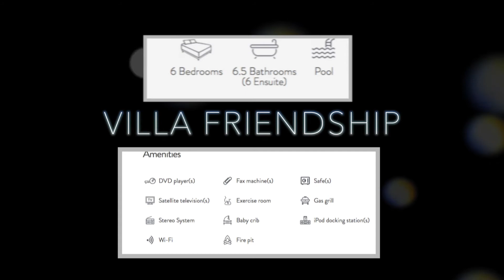VI Friendship Villa - February 2016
This beautifully-rendered oasis of 'the good life,' built in 2008, has been wowing lucky guests who elect to spend their sun-kissed vacation at the unique VI Friendship Villa. All the key elements of a superb vacation villa are right here: six equally-sized, air-conditioned queen bedroom/bath suites with individual private balconies, 2 half baths, a dramatic infinity pool with integral hot tub, a fully equipped exercise room, a game room with pool table and ping pong table and a private sandy bulkhead 'beach'. This stunning, very private waterfront location overlooks Great Cruz Bay with the many private yachts at anchor together with panoramas of the beautiful Caribbean Sea beyond!